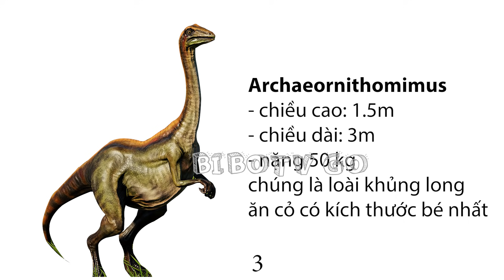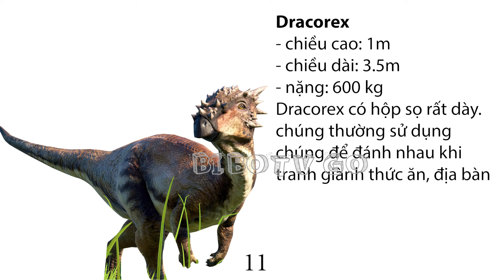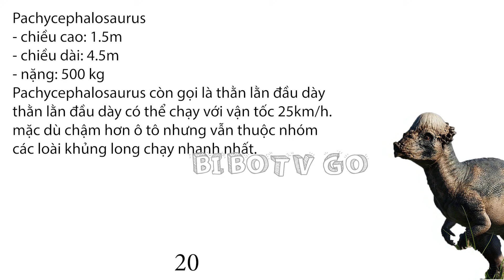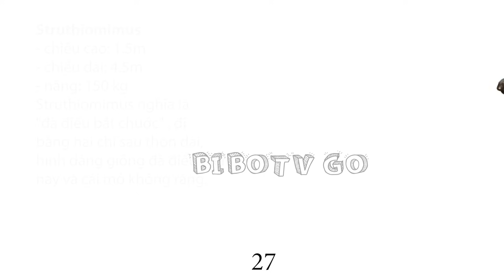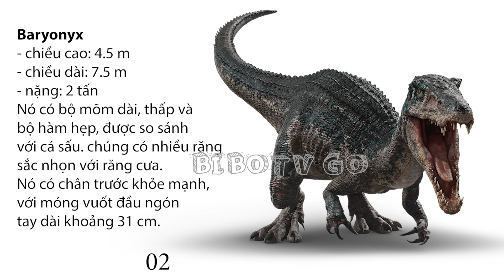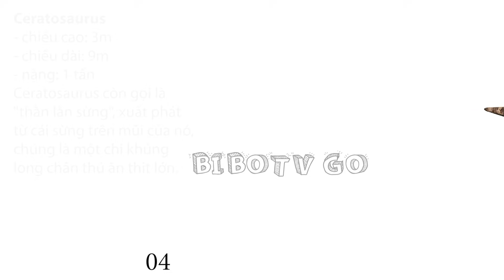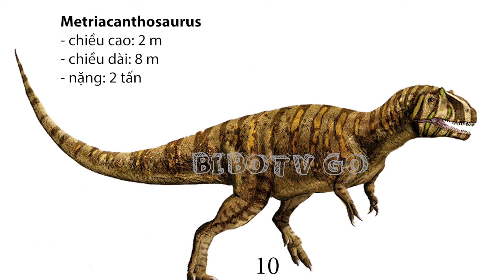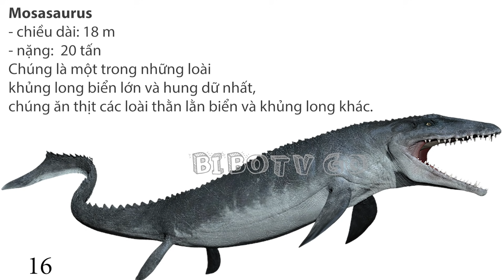50 Dinosaurs in Jurassic World - Giới thiệu 50 loài khủng long trong Thế giới Khủng Long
trong video này giới thiệu 50 loài khủng long ăn thịt và ăn cỏ đã từng tồn tại trên trái đất này. có nhiều loài khủng long quen thuộc như: Tyrannosaurus còn gọi là khủng long bạo chúa, Triceratops, Stegosaurus, Brachiosaurus, Pachycephalosaurus, Parasaurolophus, Plesiosaurus, Velociraptor, Ankylosaurus, pteranodon ...